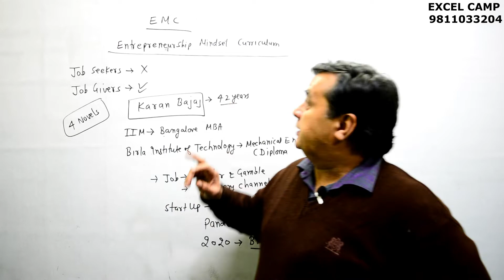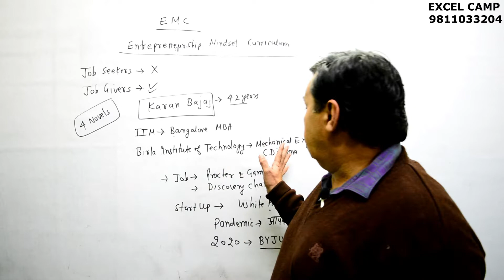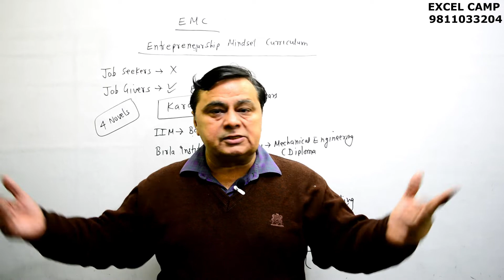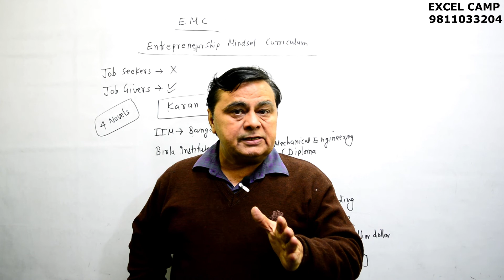EMC by DELHI GOVT for students ! ENTREPRENEURSHIP and CEO OF WHITE HAT JR. ,KARAN BAJAJ.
Hello students in this video we discussed about entrepreneurship and how we can be benefited from it, we also discussed about the startup of of white hat junior and about the man behind it Mr Karan Bajaj ,his story is inspiring.   I hope you found this video useful.
Consider sharing it with your friends and describing my channel
Excel Camp